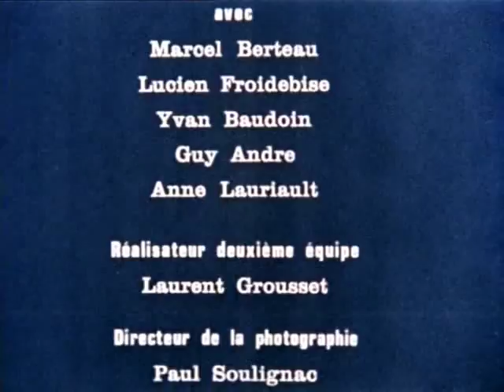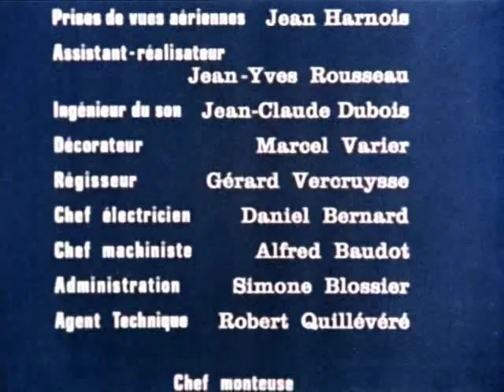Les Chevaliers Du Ciel Series 3 Ep 1